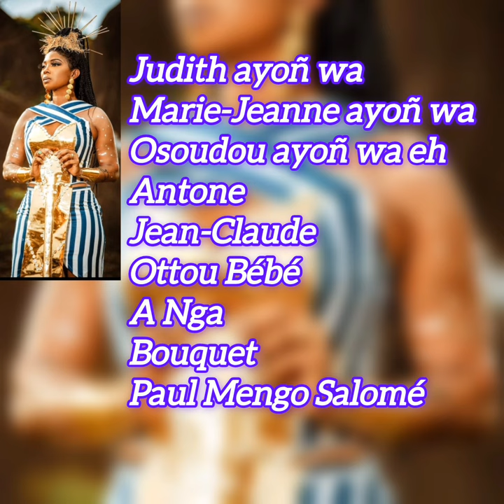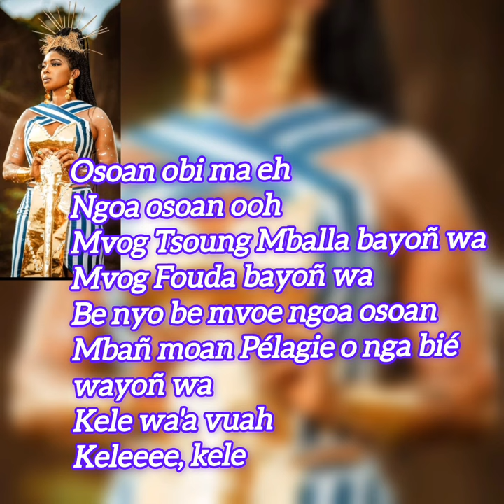Lady Ponce - Lucas Ngono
La parolière a perdu son frère récemment, et pour l'occasion elle a décidé une fois de plus de mettre son talent de griotte en avant pour dire au revoir à ce dernier.
Écoutons avec le lyrics...